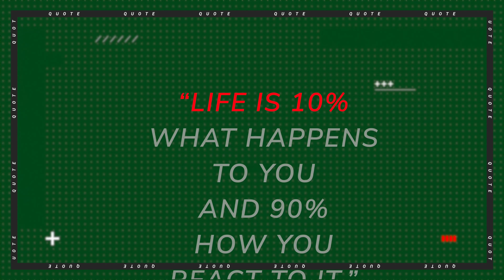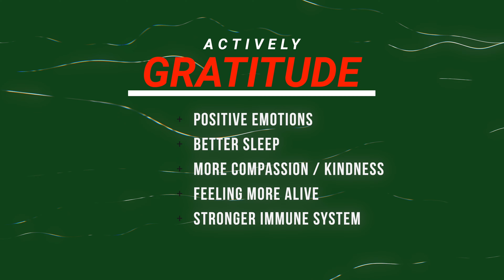December WIG Report | Senior Living Communities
DECEMBER WIG Report
0:00 Intro
0:32 Critical Updates
2:11 Leadership Message
4:19 Benefit Highlight - Holiday Pay / Appreciation Fund
6:20 Hero Spotlights
10:53 Wrap up